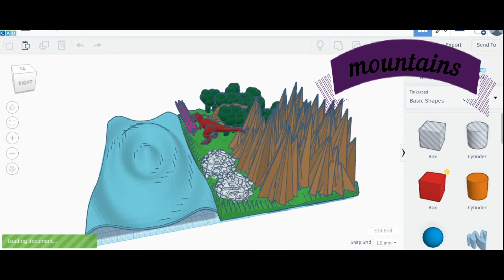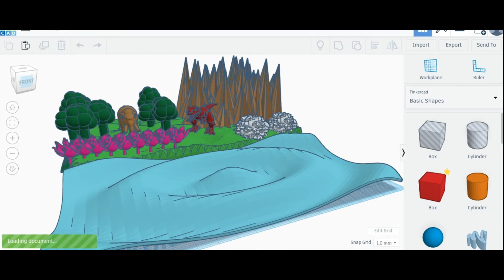Evolving Earth 3D model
3D model showing a miniature picture of earth billion of years ago.
Trex and mammoth both evolving into complex organisms.